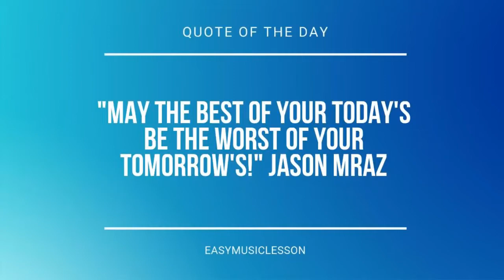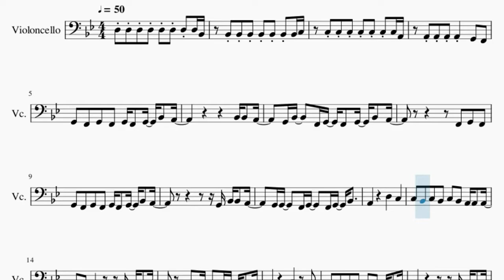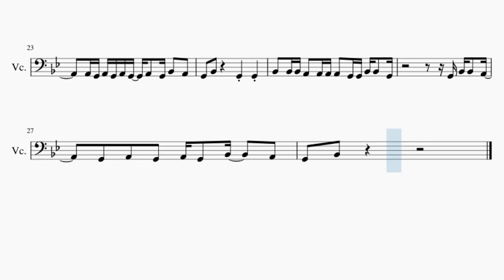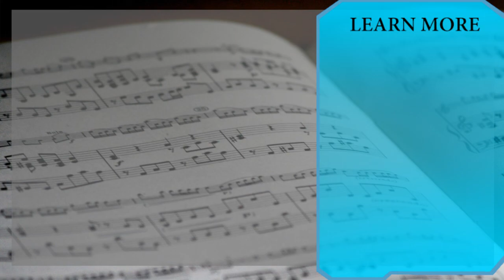SUPER EASY Cello Sheet Music: How to play Dance Monkey by Tones and I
Comment and let us know how the videos have helped you. It keeps us going! :)Here is a sheet music/tab video on the song Dance Monkey (SUPER EASY) by Tones and I on the cello. A cello sheet music arrangement which is transposed to notes that are easily played by cello, for the song Dance Monkey (SUPER EASY) by Tones and I.

EasyCelloLesson teaches you to play the your favorite instrument, through well-arranged sheet music so that you too can learn how to play Dance Monkey (SUPER EASY) by Tones and I on the cello as fast as you can. A cello sheet music with backing tracks to help your play the song better.

Chords of Cello arrangement:
F Maj

Melody notes of Cello:
D3 D3 D3 D3 D3 D3 D3 D3 Bb2
Bb2 Bb2 Bb2 Bb2 Bb2 Bb2 Bb2 C3
C3 C3 C3 C3 C3 C3 C3 A2
G2   F2   G2   F2   G2 F2   G2   Bb2   A2
G2 Bb2     F2 G2   F2   G2   Bb2   A2
G2 Bb2 Bb2   A2
G2 G2     F2 G2     F2 G2   Bb2
C3   Bb2   C3   Bb2   C3   Bb2   A2 A2   A2
F2   G2           G2 Bb2 Bb2   A2
Bb2     A2     G2 G2   G2   Bb2
C3         Bb2
A2   G2   A2   G2   A2   G2   G2 G2   Bb2
G2 A2     G2 A2     G2 G2   Bb2
Bb2   Bb2 Bb2 A2   A2 A2 A2   G2 G2 Bb2 Bb2   G2
A2 G2 A2 G2 A2 G2   A2   G2 Bb2   A2
G2   Bb2         G2     G2
G2   A2   G2   A2 G2   Bb2     A2
G2   Bb2